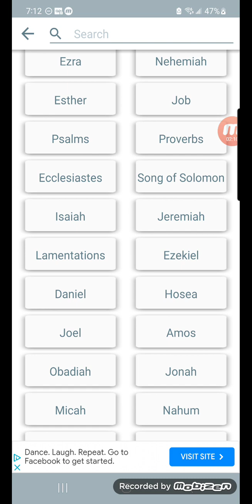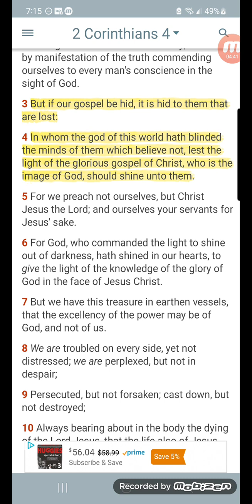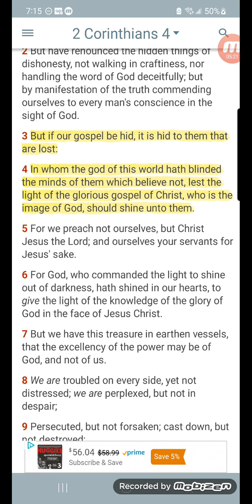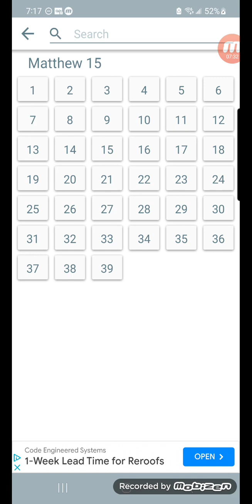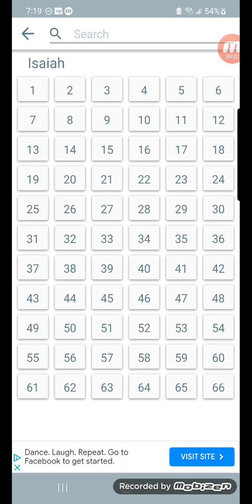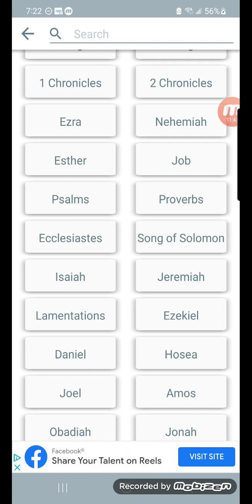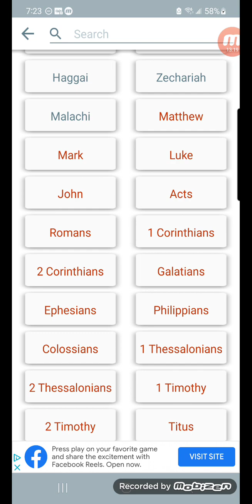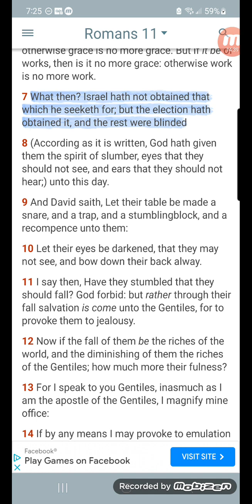The majority of our people aint going to get it!